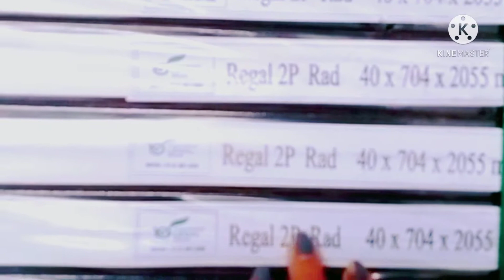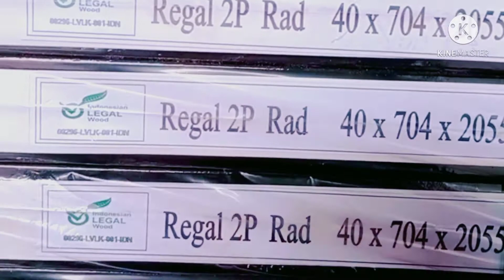CONTOH STUFFING 2 X 40 FIT EKSPOR KE NEGARA DJIBOUTI AFRIKA TIMUR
Pada Vidio ini saya Menjelaskan dan Membahas  Dunia Export yaitu Perdagangan international,